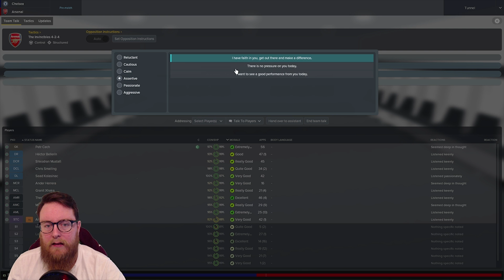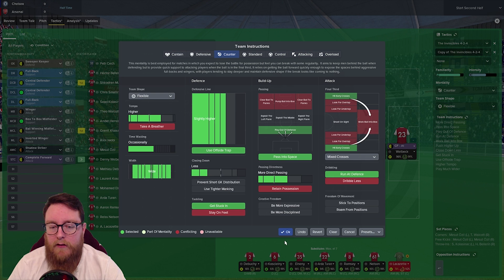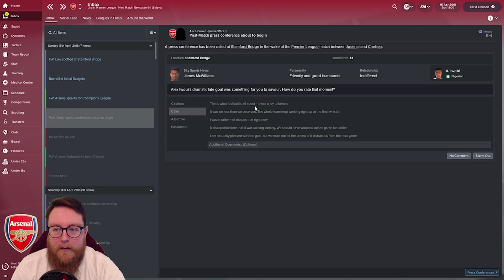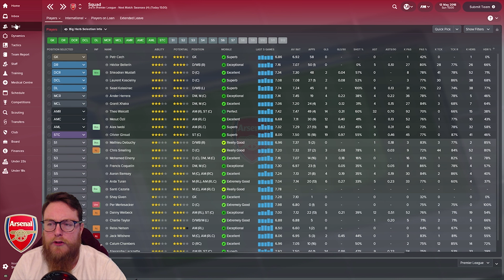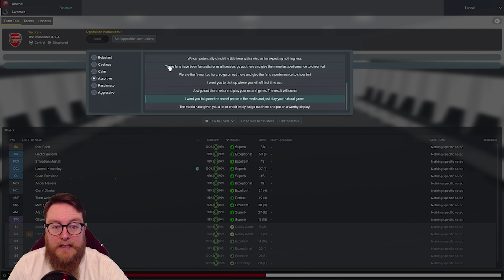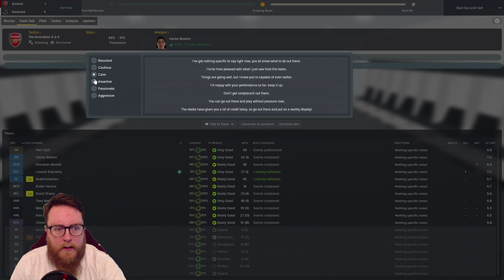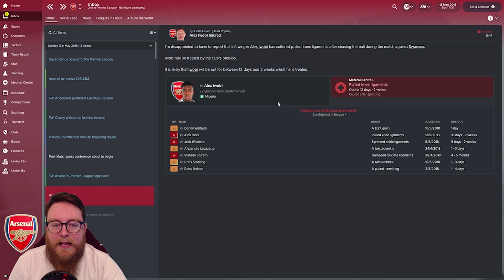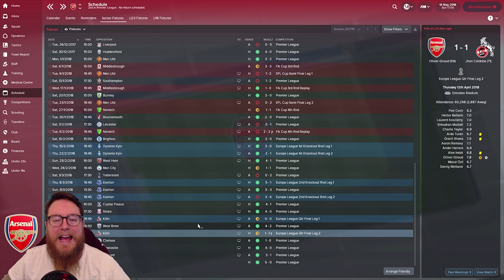FM18 Arsenal Let's Play Ep 13 - END OF SEASON, CAN WE WIN? Chelsea & Swansea - Football Manager 2018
Welcome to this Football Manager 2018 Lets Play with Arsenal as we look to recreate the Invincibles tactic Arsenal used throughout their unbeaten season in 03/04. With the help of FM18 Can we perfect it and win some trophies in this 2 season save? Today we finish the season with games against Chelsea & Swansea, can we win the prem?